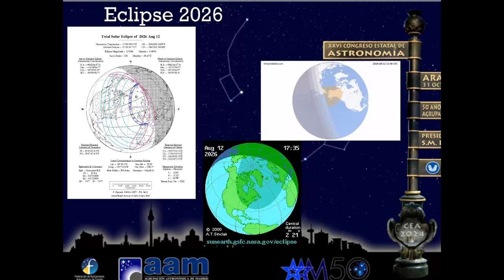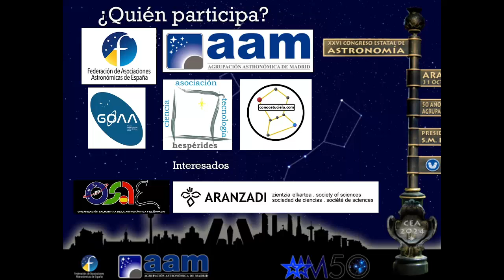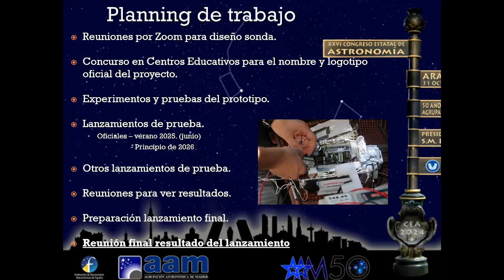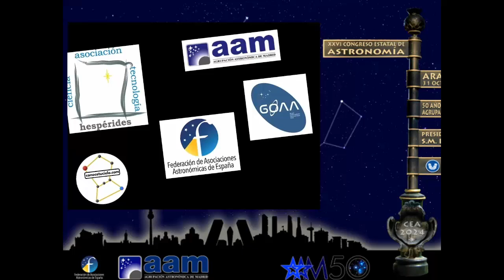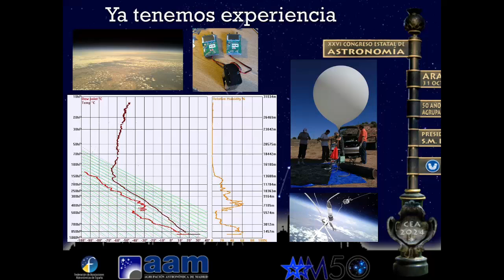12 IX 02 Lanzamiento globos sonda eclipse total de Sol del 12 de Agosto de 2026; 2024 11 02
Alex Mendiolagoitia y Juanjo García
Con motivo de las excepcionales condiciones que se
darán durante el eclipse total de Sol del próximo 12
de Agosto de 2026, con un tránsito de la sombra
lunar sobre parte de España al acabar el día y, por
tanto, estar el Sol bajo sobre el horizonte, se está
preparando un Proyecto de lanzamiento de un globo
sonda a aproximadamente 30 kilómetros de altura
con el objetivo primario de fotografiar el evento y
realizar medidciones de condiciones ambientales
durante el vuelo